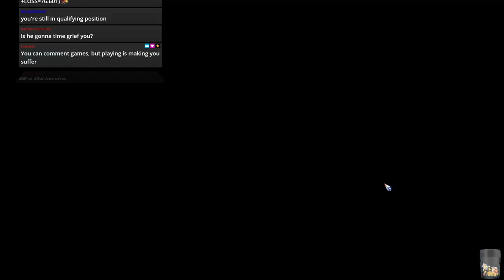Blood Bowl 2 - ROLLER DORF! Game 28 - Dwarfs vs. Nurgle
Season 36 - Had to play last day of the season to ensure qualification.
Apologies to Andriy and viewers - I was miserable.

Trying to not try or care too much!